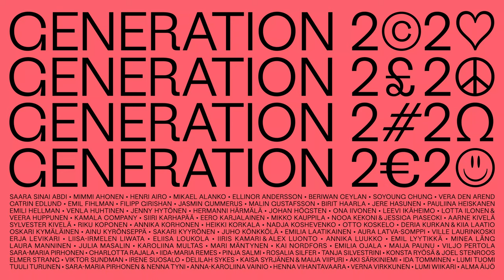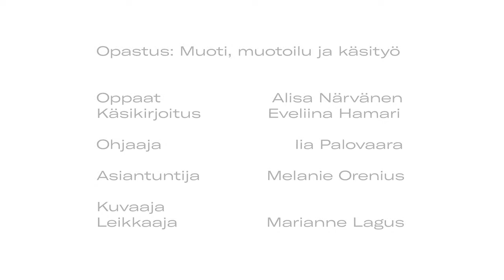Generation 2020 -näyttelyn opastus: muoti, muotoilu ja käsityö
Tervetuloa teemaopastukselle Amos Rexiin! Oppaat Alisa ja Eveliina tutkivat kierroksen aikana Generation 2020 -näyttelyn teoksia muodin, muotoilun ja käsityön näkökulmasta. Voit jättää omia kommentteja, pohdintoja tai kysymyksiä videon alle.

Sisältöhuomautus 10.36–11.02: maininta väkivallasta

Teokset:

00:03:09 Anna-Karolina Vainio, “Love is both Honey and Venom”, 2019, ryijy.

00:06:52 Henna Vihantavaara, “1.9, 1.99, 1.999, ..., 2”, 2019, käsinpuhallettuihin lasimuotteihin valettuna: vaha, rauta, pronssi, lehtikulta, hiekka, pigmentti, turkis, betoni.

00:09:45 Pauliina Heiskanen, Yakuzan kädet
2019, keramiikka

00:13:25 Iiris Kamari ja Alex Luonto, Menswear project
2019, installaatio

00:16:32 Rosalia Silfver, Lilia, Anber, Kaja, Arana ja Maalem
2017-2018, akryyli, spray, uretaani, pelti, mädäntyneet ruoka-aineet, epoksihartsi

00:19:40 Eliisa Loukola: Gyromitra esculenta (korvasieni), Vyöry ja Entinen elämä
2019, kierrätetty kangas, patja ja verho

00:21:46 Irene Suosalo: Collisions
2019, 3-kanavainen videoinstallaatio, ääni: Hermanni Keko